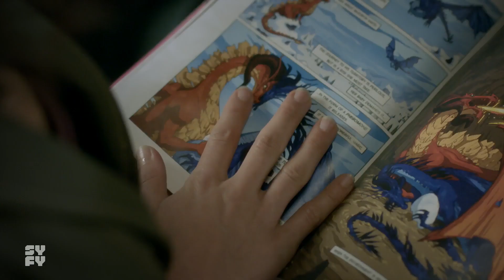THE MAGICIANS | Season 4, Episode 8: Poppy's Baby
Strange, strange segment.